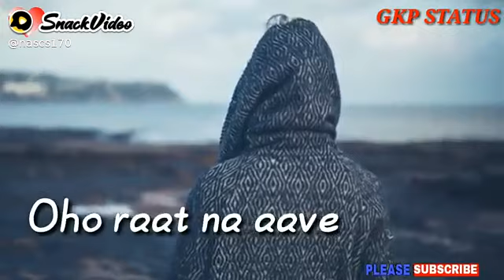28 December 2020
Rashid Khan3270: